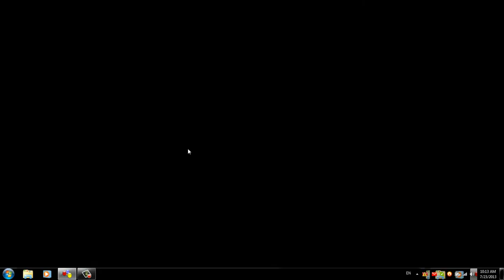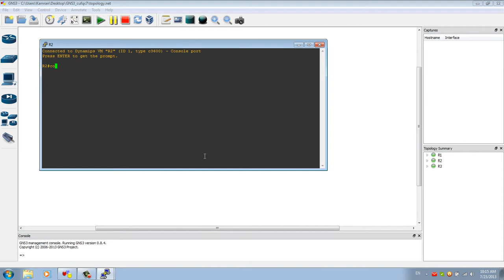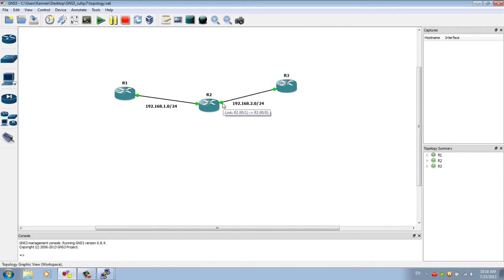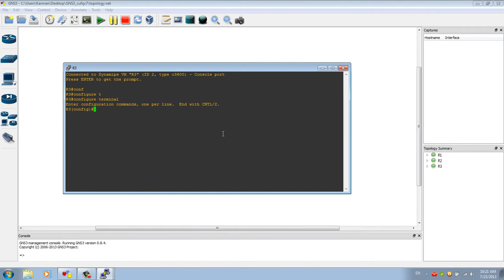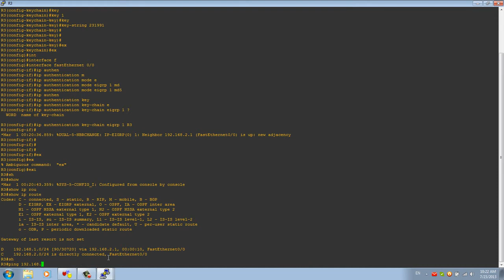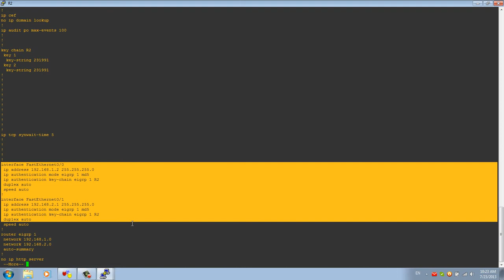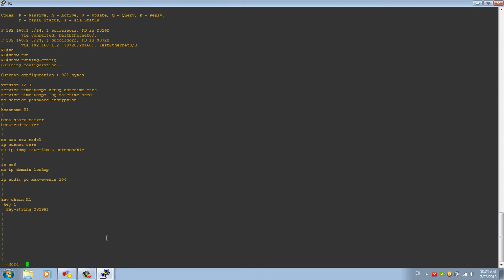EIGRP Authentication With Key Chains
This document illustrates how to add message authentication to your Enhanced Interior Gateway Routing Protocol (EIGRP) routers and protect the routing table from willful or accidental corruption.

The addition of authentication to your routers' EIGRP messages ensures that your routers only accept routing messages from other routers that know the same pre-shared key. Without this authentication configured, if someone introduces another router with different or conflicting route information on to the network, the routing tables on your routers could become corrupt and a denial of service attack could ensue. Thus, when you add authentication to the EIGRP messages sent between your routers, it prevents someone from purposely or accidentally adding another router to the network and causing a problem.